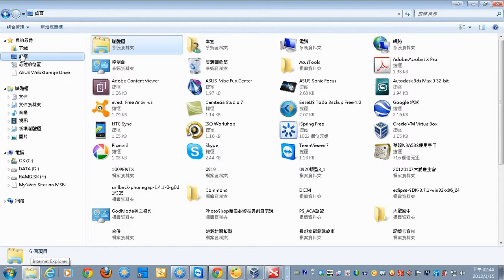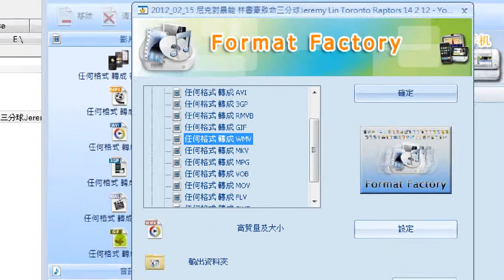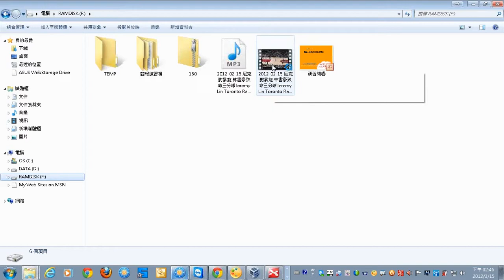17使用FormatFactory格式工廠轉換Youtube影片與音樂.wmv